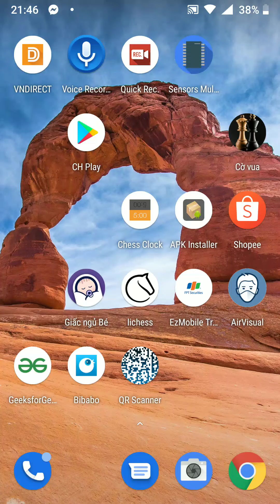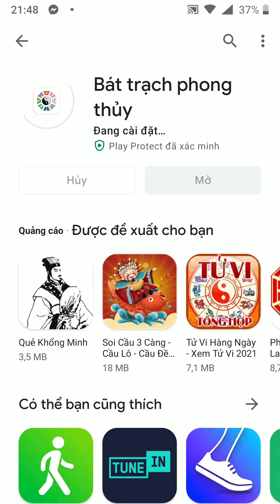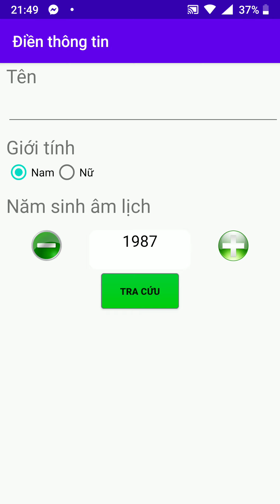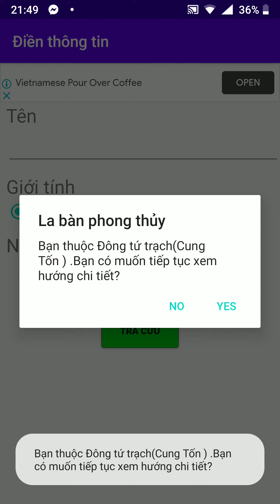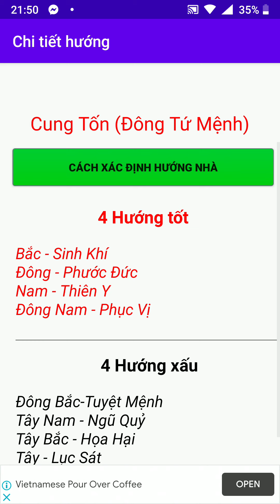hướng dẫn xem la bàn phong thủy trên Android